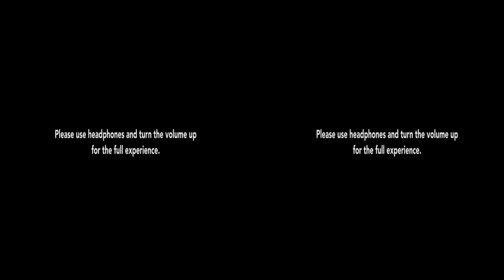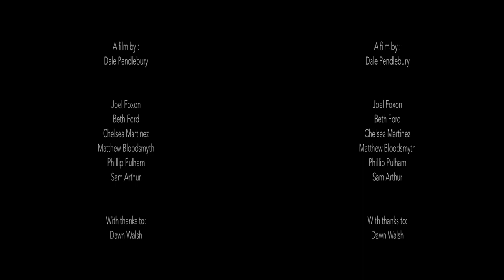Amzing hd vr video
These are collection of vr,360 videos from different youtube channels.